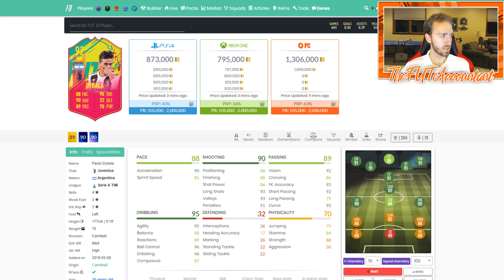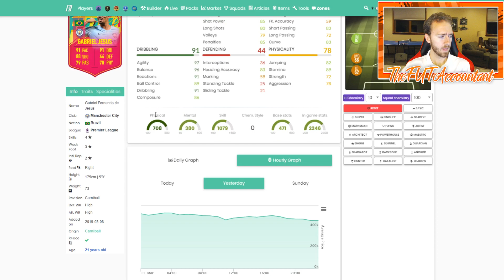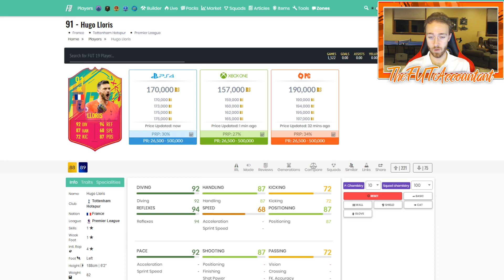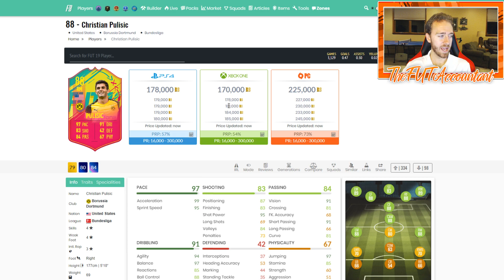Daily SBC Market Impact! FIFA 19 Ultimate Team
Looking at the market impacts of the Daily Puzzle SBC as well as the Bonaventura SBC! Look for similar patters of panic selling each day as a new player is released!